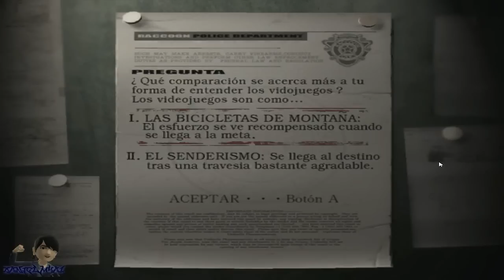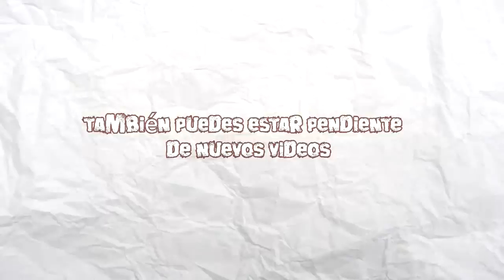Resident Evil Remake | PC | Español | Guía | Jill | Intro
✔ Video grabado con Mirillis Action 1.9.2.0